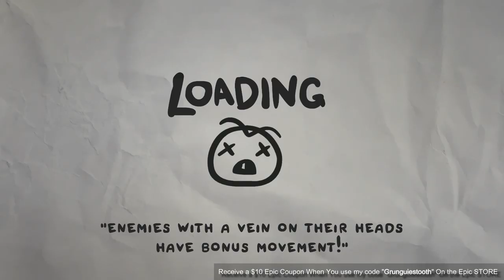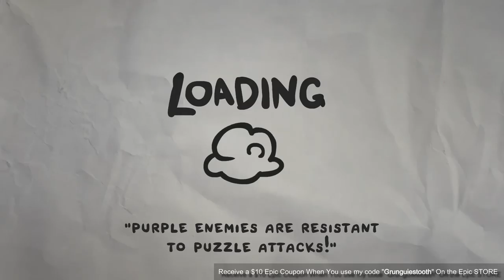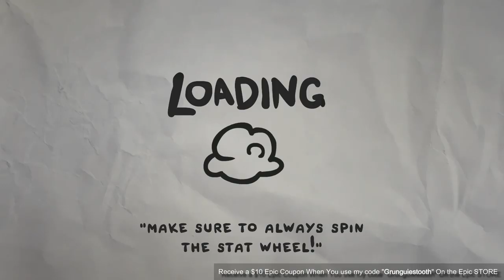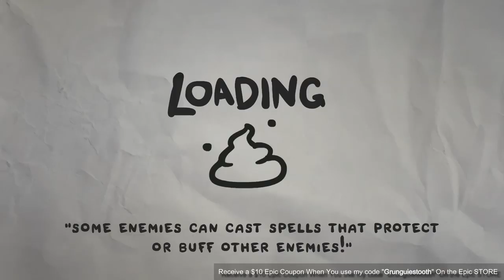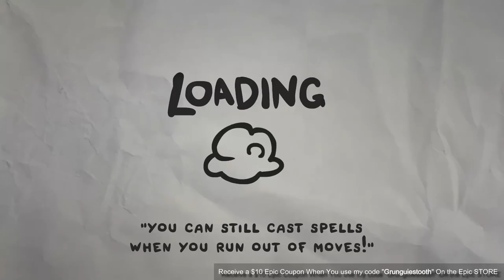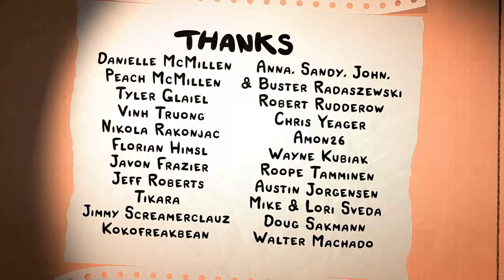THE LEGEND of BUM-BO: THE STOUT | Ep.03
PRE*PURCHASE BORDERLANDS 3
PC Specs 💻💻
CPU: Ryzen 3 2200G

Peripherals

Headset 2: Razer Hammerhead Pro V2

Help to improve my PC to increase the quality of the videos 💻 and to have more variety in the channel . You will also have unique benefits 🎮